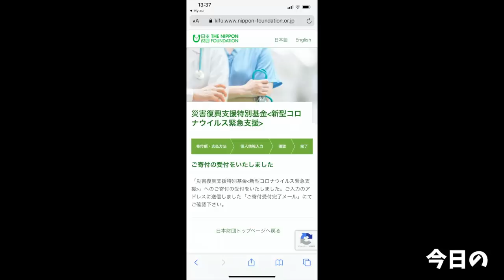【大食い】甘いもの欲がカンストしたので欲望の分だけ食べてみた【大胃王】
今回はバウムクーヘン専門店からのお取り寄せ！
え…なにコレ…
俺の知ってるバウムじゃない…
…旨過ぎません？コレはもはやケーキ…
甘いもの補給で元気いっぱい٩( ᐛ )و